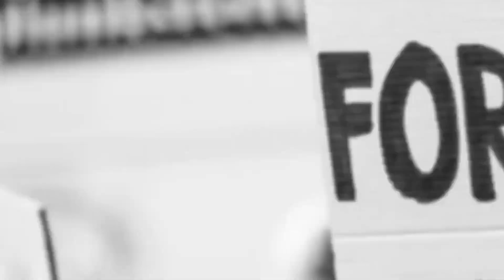கொடைக்கானல்||NEWS QUE TAMIL||BREAKING NEWS||DINDIGUL DISTRICT NEWS